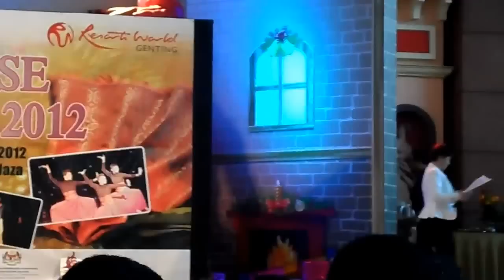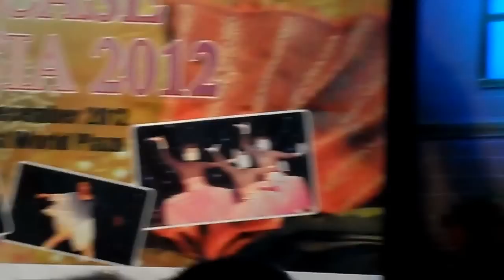Jar of Hearts - Nuril and Rusil @ Showcase Malaysia 2012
Showcase Malaysia 2012, Genting Highlands, 01 Dis 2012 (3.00 pm)
Vocal - Nuril
Pianist, back up singer - Rusil